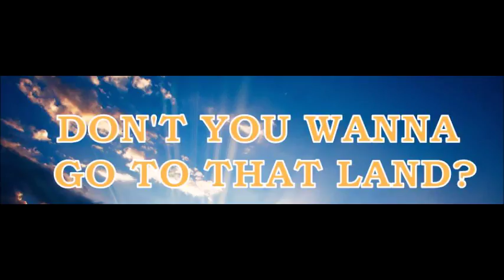Jason Moore | The Power of Confession and Rules for Confessing (at Chelsea Church)